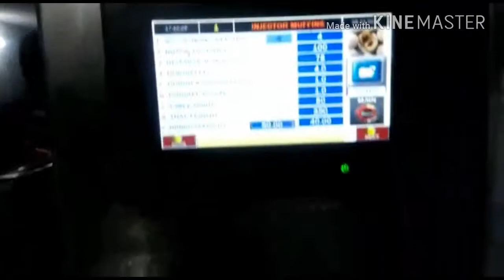COMBO DROP#empire bakery machine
COMBO DROP-ALL IN ONE MACHINE FOR CAKE DROP & INJECT, MUFFIN DROP & INJECT AND FOR CAKE LAYERING